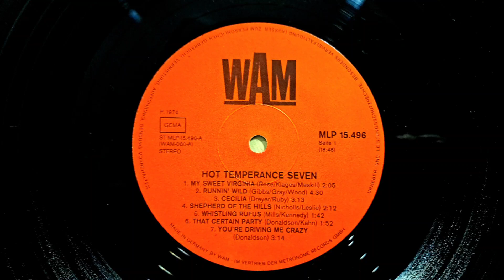My Sweet Virginia. Hot Temperance Seven. Vintage Jazz LP Vinyl Record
Technics SL-23 Vintage Turntable Record Player. DOUK T3 Plus Tube Valve Phono Pre Amplifier. Sansui 881 Receiver, and a pair of Sansui S-915 Speakers.